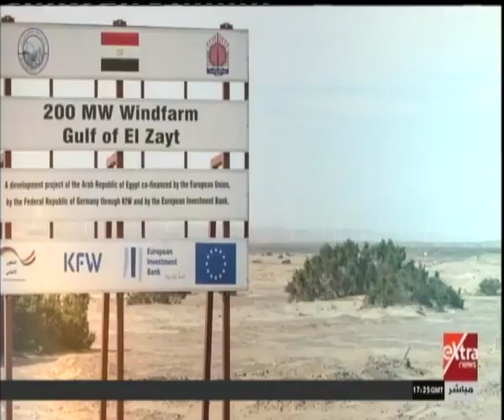لقاء خاص لإكسترا نيوز مع رئيس مجلس الأعمال المصري الألماني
لقاء خاص لإكسترا نيوز مع رئيس مجلس الأعمال المصري الألماني | 27 أكتوبر 2018

ضيف الفقرة
المهندس نادر رياض - رئيس مجلس الأعمال المصري الألماني